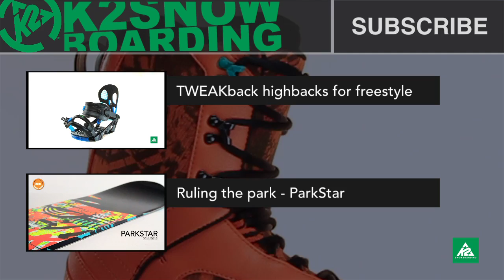2011 - 2012 K2 Curfew affordable lace and Conda freestyle snowboard boot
Asymmetrical articulating cuff. Its difficult to say but easy to tweak. The Curfew is all out freestyle driven Lace-up design. Softer flex, Conda™ adjustable, Harshmellow™ cush and Intuition™ heat molded comfortable. Stacked for the jib party.